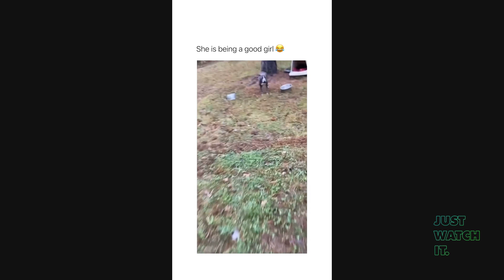New Best Shorts Videos November 2023 (Part 2) - Funny Shorts Videos 2023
New Best Shorts Videos November  2023 (Part 2) - Funny Videos features KingBach, HaHaDavis...